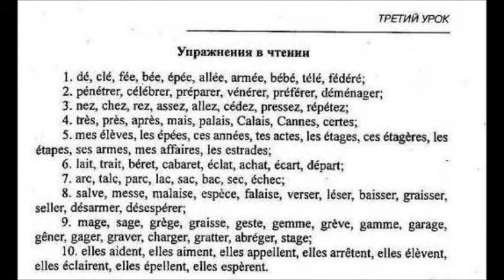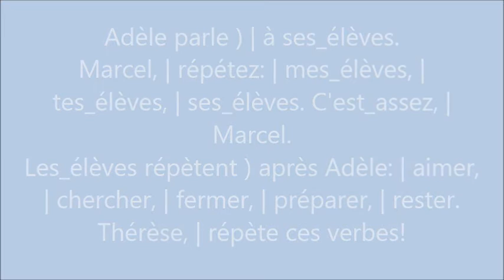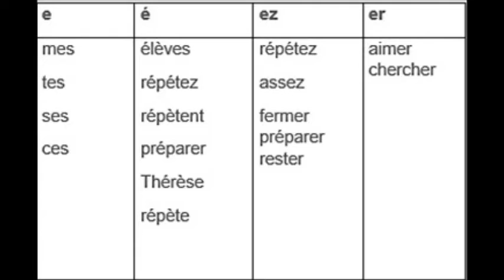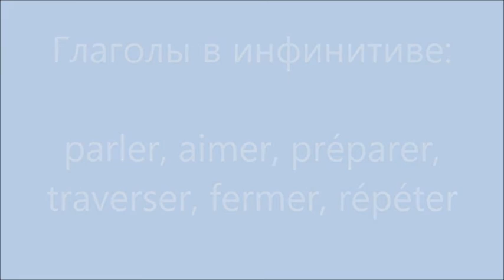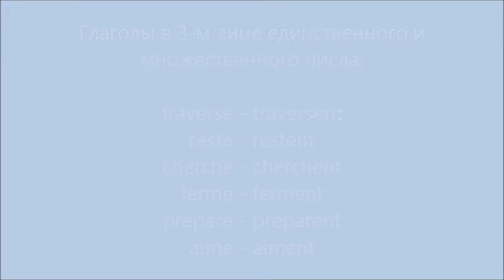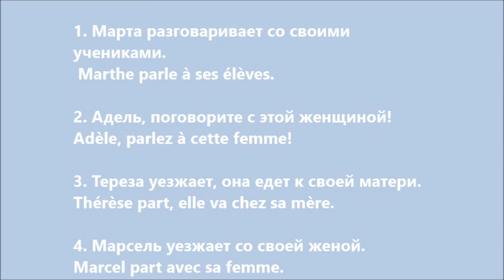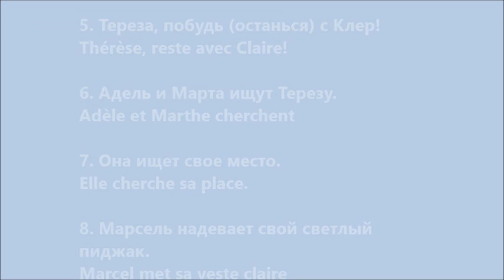3 урок стр. 37 ໒(⊙ᴗ⊙)७✎▤ Французкий язык Упражнения и ответы Попова Казакова Ковальчук